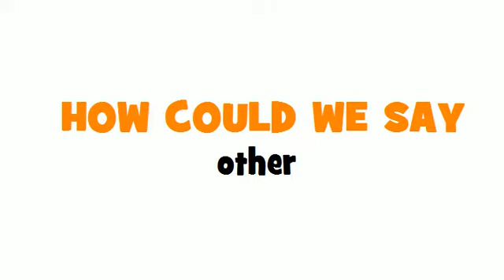Learn 1 French word with Loulou # How to say = other